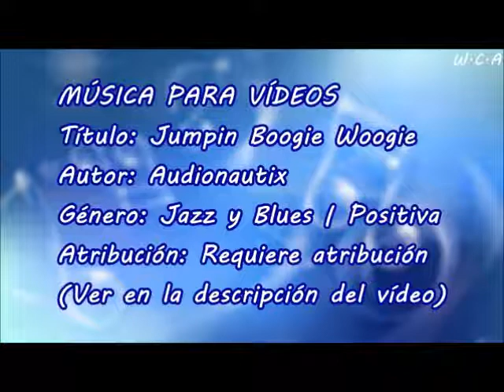Jumpin Boogie Woogie - Audionautix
Título: Jumpin Boogie Woogie
Autor: Audionautix
Género: Jazz y Blues | Positiva
Atribución: Requiere atribución